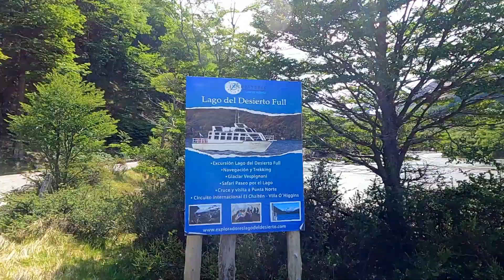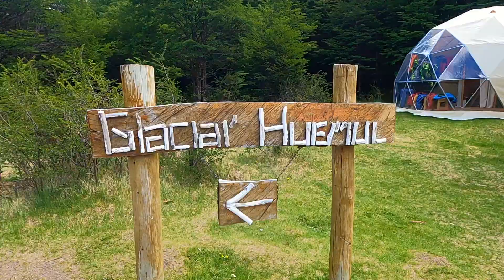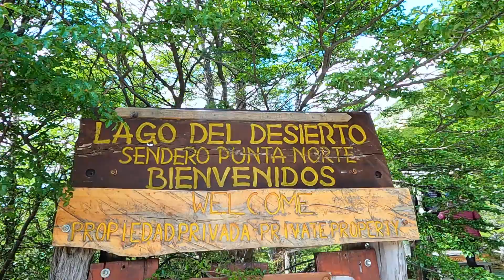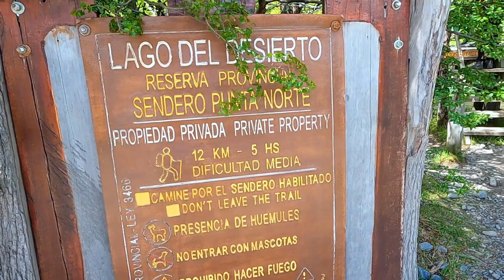Lago del Desierto Crusie & Glaciar Huemul Trail | El Chalten | Patagonia | Argentina | Ep. 215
On my final day in Patagonia, I joined a cruise around the Desert Lake (Lago del Desierto) and hiked the Glaciar Huemul trail. The Desert Lake had snow-capped mountains in the background, but the water was very rough. I thought the trail would be easy because of its short duration, but it turned out to be quite challenging. Nevertheless, it was totally worth it, as the view at the end was amazing.

0:00 El Chalten to Lago Desierto
0:58 Cruise around Logo del Desierto
2:27 Do I recommend this boat trip
2:43 Walk to Glaciar Huemul trailhead
3:11 Information about the tour
3:49 Hike the Glaciar Huemul trail
6:15 Dinner in El Chalten